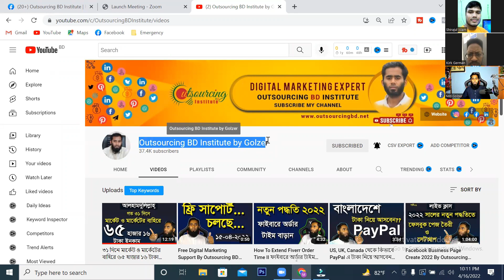ইউটিউব বায়ার মিটিং By Outsourcing BD Institute